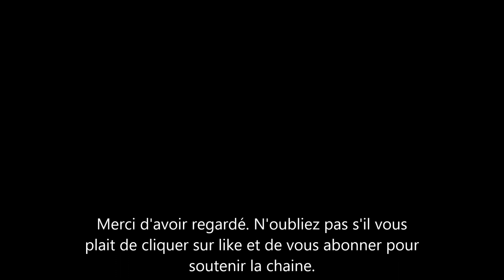Kate Middleton naturelle dans une robe a fleurs. nouvelles photos.une vidéo positive sur la Duchesse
la femme du prince William s'est rendu dans une des ces patronages afin d'aider a construire un jardin et a mettre des plantes dans des pots. La maman de charlotte, George et louis était contente d’être présente.